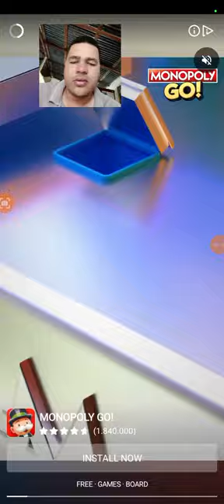HELICOPTER ESCAPE 3D - ALCANZANDO EL NIVEL 299 #1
jugandolo desde mi mobil Samsung Galaxi A12
Mi Usuario de Roblox► El_Blonde15

Mi canal►
6
 / elblonde